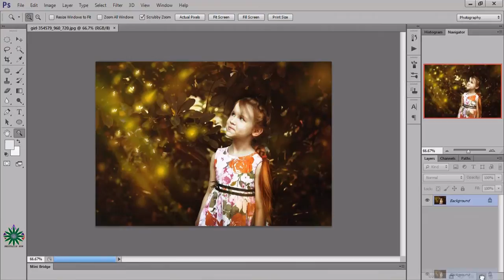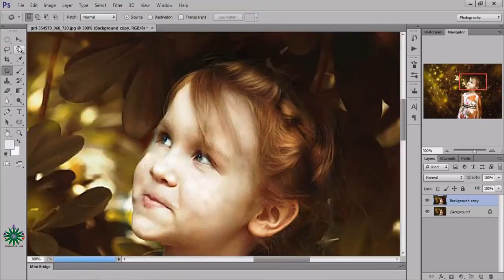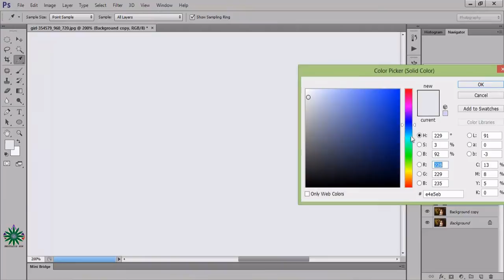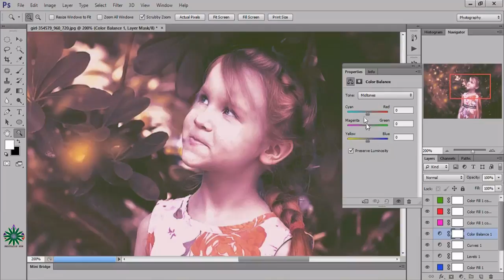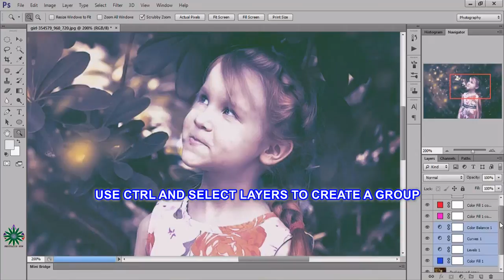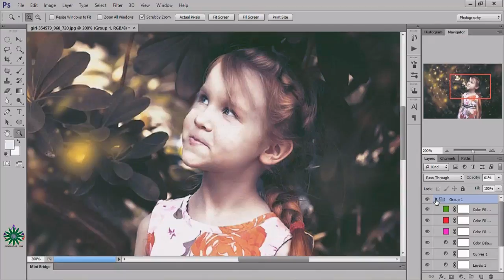HOW TO CLEAN A FACE OF GIRL LIKE AN ANGEL WITH PATCH TOOL IN PHOTOSHOP CS6